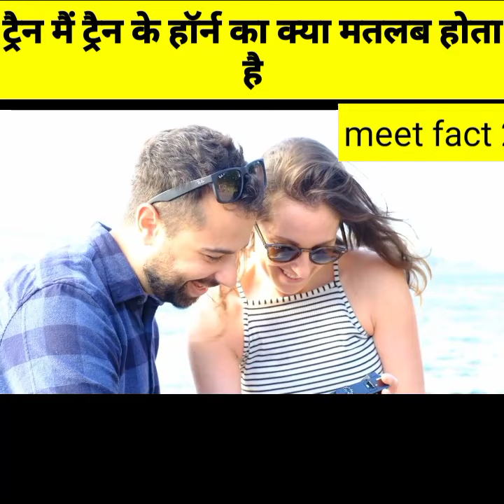ट्रैन में हॉर्न का क्या मतलब होता है 😱 कितने प्रकार के होते ट्रैन में हॉर्न😱